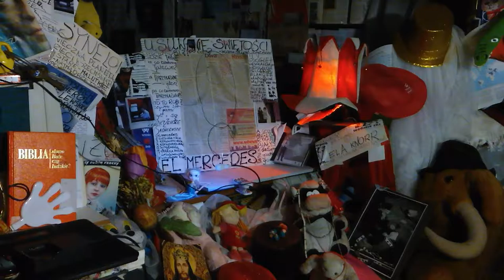DAMY RADĘ,GDY MAZUR ZA DORADZANIE NA STRONĘ PEPICZKÓW PRZEPĘDZIMY I PO LICHWIE!!!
BŁYSZCZĄCE I PURYZM RADIO CONCHITA MAKRYNA MIECZYSŁAWSKA JECHAŁA PEWNIE DO SAMEGO RZYMU NA DOBRYM WOZIE. ,NIESIONA PRZEZ BARDZO WIELU MURZYNÓW DIABŁA//-CZY MAKRYNA JECHAŁA DO PAPIEŻA Z MISJA JAKĄŚ,CZY GŁOSIŁA PO DRODZE DO RZYMO--ŁACINY PRAWDĘ Z PISMA ŚWIĘTEGO BIBLII?Z PEWNOŚCIĄ,-NIE!EDUKACJA W RADIU CONCHITA EXTRA,TO COŚ BARDZO ZNANEGO,ŻE LUDZIE WIEDZĄ IŻ KAŻDY NAUCZYCIEL .TEŻ NAWET MUSI SIĘ DOKSZTAŁCAĆ!/CHCIAŁ,CZY,-NIE,TO I TAK DOŚWIADCZENIE CZYNI MISTRZA!NAWET,GDY NAUCZYSZ SIĘ KILKU JĘZYKÓW OBCYCH DOBRZE JEST,ABYŚ DALEJ UCZYŁ TEŻ KOGOŚ INNEGO,ABY SIĘ ZAPRAWIĆ W BOJU!//PIERWSI CHRZEŚCIJANIE,GDY SZLI GŁOSIĆ DWÓJKAMI,BO JEZUS 72-U WYSŁAŁ PO DWU,ABY SZLI OD DRZWI DO DRZWI//-WTEDY OWI CHRZEŚCIJANIE ZAPRAWIALI SIĘ W BOJU O WIARĘ!!!//SZATAN NIE ŚPI I PRAKTYCZNIE DIABEŁ ZAWSZE DZIAŁA,ŻE CIĘŻKO BARDZO BYŁO UTRZYMAĆ SIĘ PIERWSZYM CHRZEŚCIJANOM W WIERZE ZE WZGLĘDU NA PRZEŚLADOWANIA CHOĆBY//-NATOMIAST ŻYDOM TEŻ BYŁO W OGÓLE NAWET I PRAWDĘ POZNAĆ O CHRYSTUSIE,GDY SAMI SOBIE NABRUŹDZILI I CHRYSTUS BYŁ NOWOŚCIĄ DLA NICH,CHOĆ NIE MUSIAŁ JEZUS CHRYSTUS BYĆ NOWOŚCIĄ ZE WZGLĘDU NA 312 PROROCTW,KTÓRE SIĘ NA NIM SPEŁNIAŁY!/-BADAJCIE PISMA,CZY TAK SIĘ RZECZY MAJĄ,-BIBLIA!!!//GŁOSILI WIĘC ZE WZGLĘDU NA WYDANIE ŚWIADECTWA O CHRYSTUSIE I SAMI SIĘ W WIERZE WZMACNIALI//APOSTOŁ PAWEŁ ZABRAŁ DO GŁOSZENIA NAWET MŁODEGO TYMOTEUSZA/-DOBRZE ZROBIŁ!!!//WIEDZA Z PISM WZRASTAŁA/-WIARA TEŻ WZRASTAŁA//-TAK WSPANIALE WYKSZTAŁCENI ŚWIADKOWIE JEZUSA CHRYSTUSA/-ŚWIADKOWIE JAHWE/-ŚWIADKOWIE BOŻY NIE POTRZEBOWALI W KONSEKWENCJI WZRASTANIA W WIERZE UPEWNIENIA W POSTACI CUDÓW DLA POPARCIA,ŻE SA NA DOBREJ DRODZE,BO DUCH JAHWE I TA CIĄGLE ICH WSPIERAŁ W DZIAŁALNOŚCI GŁOSZENIA EWANGELII O CHRYSTUSIE CO DO NADCHODZĄCEGO KRÓLESTWA JEGO!!!PSALM 110 MÓWI PROROCZO WŁAŚNIE,ŻE JAHWE DAŁ MU PANOWANIE I WŁADZĘ NAD ZIEMIĄ/ CZY CHCESZ TERAZ PRZYŁĄCZYĆ SIĘ DO ZBORU,KTÓRY GŁOSI,AŻ DO SAMIUTKIEGO KOŃCA TEGO ZŁEGO SYSTEMU RZECZY?,-ZAPRASZAM/-ZAPRASZAMY PAŃSTWA BARDZO SERDECZNIE SIĘ PRZEKONAĆ,ŻE W ISTOCIE SKORO BIBLIA JEST SPÓJNA LOGICZNIE,TO NIE MA INNEJ DROGI ZBAWIENIA,JAK TA,DROGA BOŻA DROGA:NIE W LEWO,NI W PRAWO NIE ZBACZAJ JUŻ Z NIEJ!!!/CZASEM TRZEBA PRZEJŚĆ PRYSZNIC OŻYWCZYCH WÓD PŁYNĄCYCH ZE SŁOWA BOŻEGO:HEJ PRAGNĄCY,PRZYJDŹCIE TU,-WODĘ ŻYCIA DARMO PIĆ. !/-ZAPRASZAMY!!/-JESZCZE NIGDY NIE BYŁO TAK DOBRZE ,JAK TERAZ W XXI WIEKU,ŻE PRAWDY BIBLIJNE MOŻNA POZNAWAĆ W INTERNECIE,A POTEM MOŻNA PRZEKAZYWAĆ DALEJ JAKO ŚWIADKOWIE POWTARZAJĄC RANO,W POŁUDNIE,WIECZOREM,CZY NAWET IW NOCY! GDZIE NIE MA MIŁOŚCI,TO ŻADNA WIEDZA NIE MA WARTOŚCI//PUSTE I PRÓŻNE SŁOWA U LOCH NA ROZRODZIE 500+!!! PAŃSTWO DA//SPANIE ZA DARMO NAUKA ZA DARMO WSZYSTKO ZA DARMO,GDY LIDKA MUSIAŁA ODPRACOWAĆ KIEDYŚ,A DZIADUKI CHCĄ I CHCĄ//! DZIKA REPRYWATYZACJA MIESZKAŃ!/ZŁODZIEJE MIESZKAŃ//AFERA W WARSZAWIE!CWANIAKI MUSZĄ SPORO SIĘ UCZYĆ,ABY NABRAĆ KOGOŚ? TAK!!